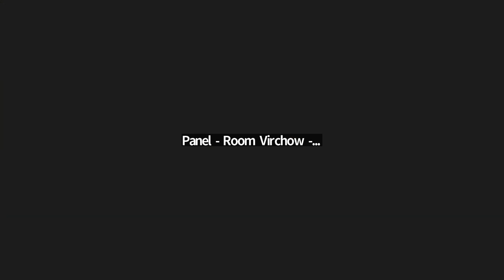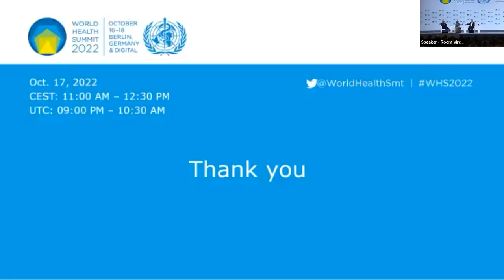KEY 02 - Game Changer: Architecture for Pandemic Preparedness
Despite considerable effort invested in global pandemic preparedness over the last two decades, the COVID-19 pandemic has underscored the need to be better prepared to identify and respond to new pandemic and epidemic threats. Several high-level panels and commissions have recommended improvements to the global public health architecture, while both the G7 and the G20 have pandemic preparedness high on their agendas. A major challenge at both the global and country levels is how to build stronger and smarter surveillance, especially for rapid detection of unknown pathogens, coupled with effective decision-making and response capabilities.

A fundamental reality is that stronger pandemic and epidemic intelligence requires that all countries are better prepared and able to collaborate with each other effectively. For this, structural aspects are important such as international legal frameworks, financing mechanisms, improved multi-sectoral collaboration, and the strengthening of existing global public health organizations, including the World Health Organization.